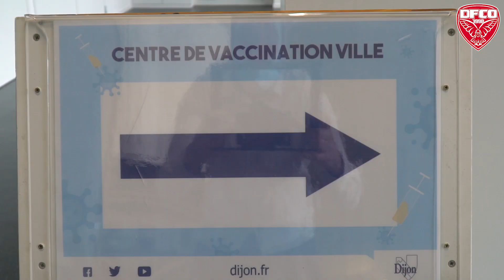La vaccination contre la Covid-19 a débuté au stade Gaston-Gérard